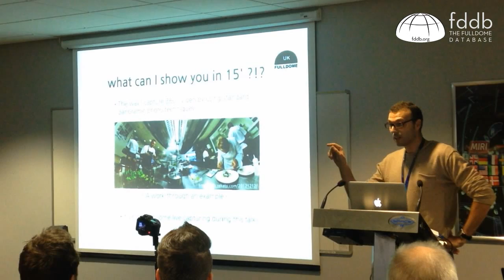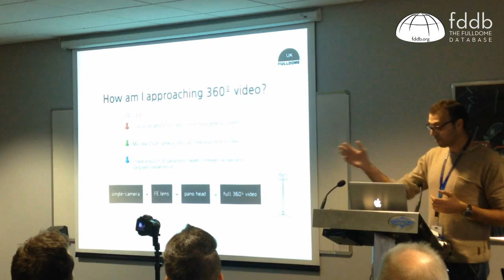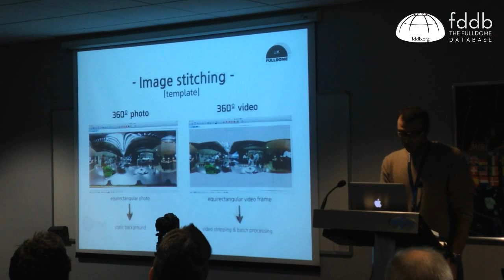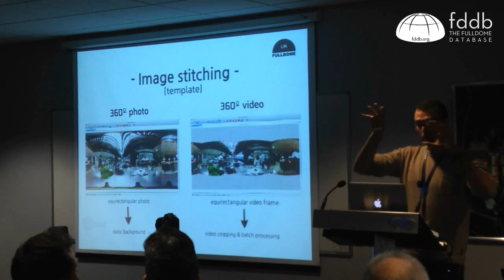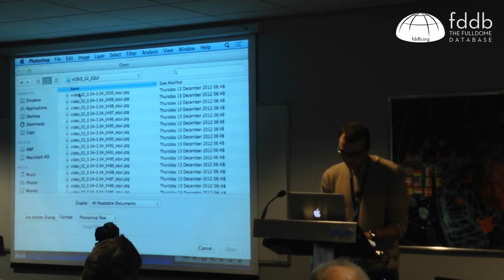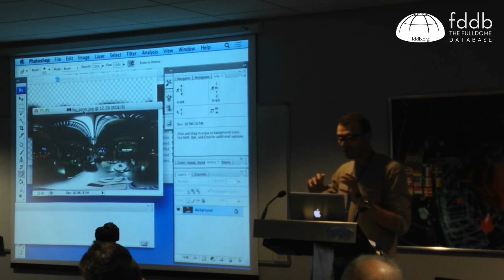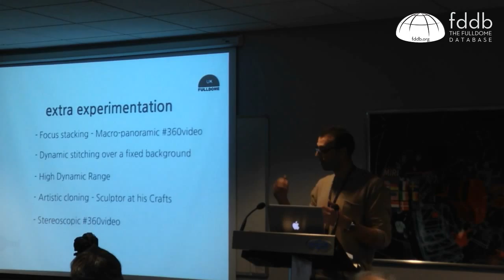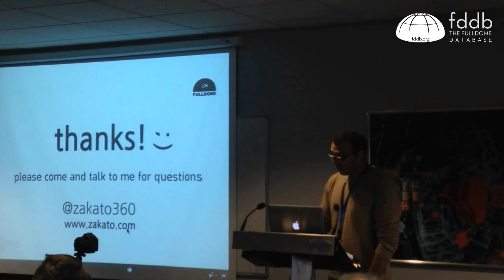Live Capture Using Panoramic Photography [Fulldome UK 2014]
Antonio Victor Garcia-Serrano comes from a 3D computer graphics background. One quiet and clear day, while surfing the net, he got hooked by Prof. Dersch's panorama-tools fisheye magic. That happened more than ten years ago, and since then he has been fishing 360º panoramas.

This talk was recorded on Nov. 7th 2014 at the Fulldome UK 2015, National Space Center, Leicester.

FDDB - The Fulldome Database
FDDB.org is an exciting and friendly online community for people who are passionate about fulldome. Our main goal is to create an exciting and friendly community that will stimulate the overall fulldome creativity.